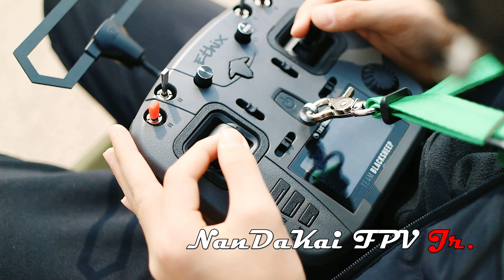NaDaKai FPV Jr. - First park flying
아들이 여차저차 FPV 입문을 하게 되었습니다.
애들은 금방한다는.. 믿음으로.. 시뮬3시간후 바로 실비행 도전!!
완전 쌩쌩쌩초보지만.. 하얀 도화지에 그림 그린단 생각으로 하나씩 가르쳐 볼 생각입니다.

FPV is such like a drug.
When I fly the sky and pass through objects, I feel like I'm a bird chasing prey.
This is my daily flight record.
Enjoy with me.

Also please give a lot of attention to my KWAD730 drone freestyle team.

GEARS
TBS Ethix MAMBO + Crossfire micro TX v2 + Diamond Antenna
DJI FPV goggles FCC + iFlight Crystal Antenna (LHCP)
FatShark HD1 + AKK VRX + O.R.T Shield Antenna (LHCP)
Gopro Hero8 Black + Samsung 128G U3
Gopro Hero10 Black + SanDisk 128G U3

KWAD①
FlightSquare FSQ5
HAKRC F722HD + HK8B45 4in1 (Blheli_M)
Caddx Vista
AxisFlying AF236 1960kv + Various HQProp
TBS Crossfire nano RX
FreakPower 6s1p 1300mah 100c
Fullspeed Lucky Box Buzzer
NamelessRC Tiny GPS
Betaflight 4.3RC1

KWAD②
ImpulseRC APEX HD
DJI AirUnit
iFlight Xing 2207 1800kv + Various HQProp
NamelessRC Tiny GPS
Betaflight 4.3RC1

KWAD③
FlightSquare CineWhoop
HGLRC Forward F722 mini
LANNRC 30A 4in1 (Blheli_M)
Caddx Vista
Lumenier 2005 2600KV Chief Ultra-Light + GEMPAN Ducted 76MM-5
NamelessRC Tiny GPS
Betaflight 4.3RC1

Editing
ReelSteady GO